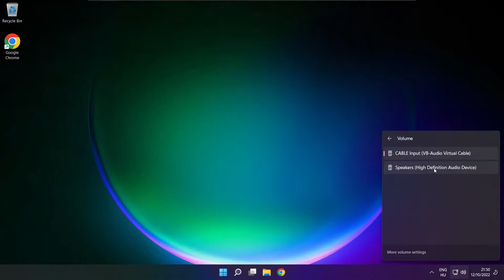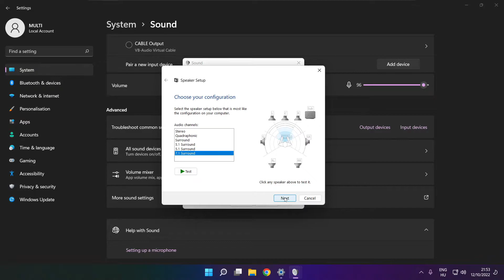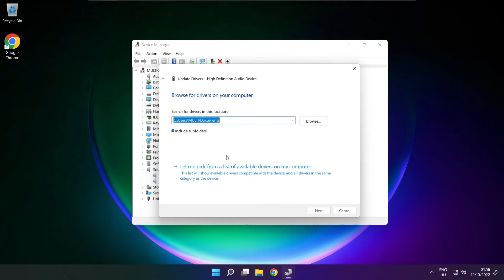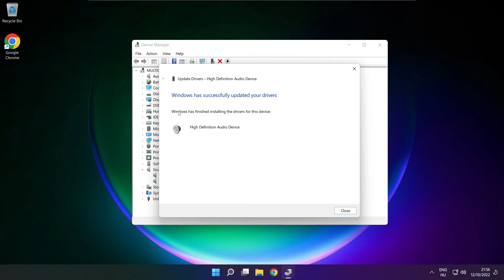How to FIX Grand Theft Auto: San Andreas No Audio/Sound Not Working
In this video I am going to show How to FIX Grand Theft Auto: San Andreas No Audio/Sound Not Working | FIX GTA SanAndreas No Audio Issues

🖥️ PC Specs:
CPU: Intel Core i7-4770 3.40GHz
Memory: 16GB HyperX DDR3
HDD: Toshiba 1TB
SSD: Kingston 240GB
Graphics Card: ASUS GeForce RTX 3060 12GB GDDR6
Operating System: Windows 10/11

GTA SA No Audio/Sound Not Working Issues